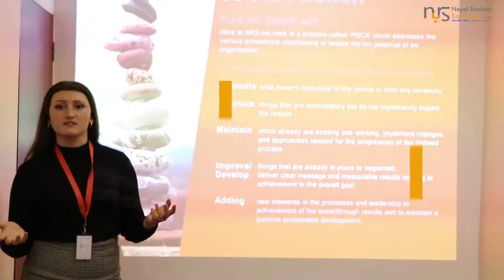Internship In Nepal - Nepal Realistic Solution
Nepal Realistic Solution is one of the leading management consulting firms. Our highly experienced teams in a diverse sector are subject matter experts in their respective areas. A team with ideas, passion and to provide the best results has led to being the top choice of different clients. An internship in Nepal Realistic Solution will be a great learning experience with excellent work culture under expert team. The enabling work environment, extensive research in a chosen field, opportunity to work on projects, practical work experience, public speaking, develop interpersonal and communication skills will boost the confidence of the individual. We provide a platform to work with different industries and gain practical knowledge. The experience gained will definitely add value and put your step closer of a dream career. As our clients are based in different regions you will have the opportunity to travel and work together.

The experience gained will definitely add value and put you step closer of a dream career. The flexible work culture and opportunity to travel will make your internship fruitful.
We are associated with different clients nationally and internationally. Following is the list.

Marketing and advertising industry.
Media and publication industry.
Agriculture industry.
Software industry.
Education industry.
Energy industry.
Construction industry.
Financial service industry.
Hospitality industry.
Manufacturing industry.
Food industry.
Telecommunication industry.
Transport industry.
Water industry.
Aviation industry.